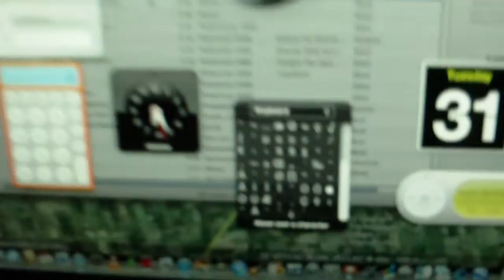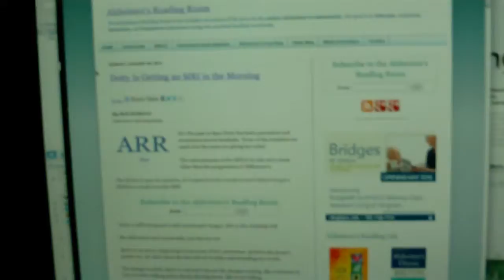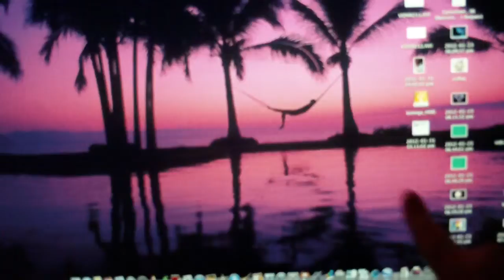iMac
my 2006 iMac